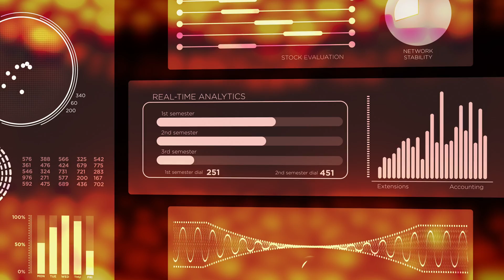What the @#$% is 5G? The foundation of the mobile digital economy has arrived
A fun introduction to 5G mobile cellular technology.

There’s no question that we live in a digital world, and this is all powered by next generation mobile technologies like 5G and 6G, cloud computing, artificial intelligence and a myriad of other cool technologies like IoT, MEC and Network Slicing.

This Tech Bytes series is all about taking the complexities of new ICT and explaining them in ways that make sense.  Ideally Tech Bytes is all about educating those looking to learn more about the fundamentals that power our digital world.

To get started, check out What the @#$% is 5G and learn about the 3 key fundamentals of 5G - eMBB, mMTC and urLLC.

If you want to go deeper you can check out my videos on specific technologies like MIMO, Network Slicing, MEC.

There’s also some good content on how all these mobile standards are formed and some of the critical decisions that need to be made regarding Frequency Bands, Spectrum and Standards.

If you want to see what’s next, check out the Tech Byte videos on 5.5G and 6G.